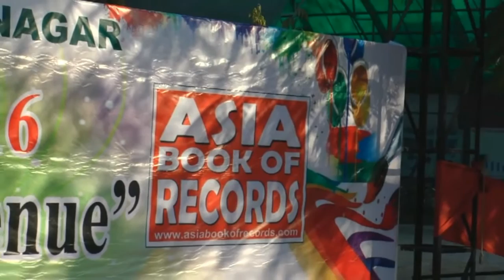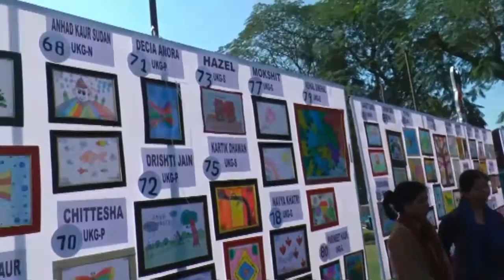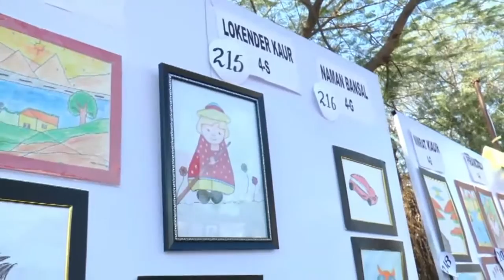ASIA BOOK OF RECORDS: MOST ARTISTS AT A SINGLE VENUE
Nosegay Public School, Sriganganagar